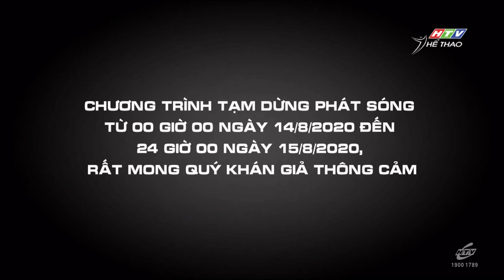Quốc tang Lê Khả Phiêu | Đài TH TP.HCM | HTV Thể Thao - Bảng hiệu thông báo tạm dừng phát sóng